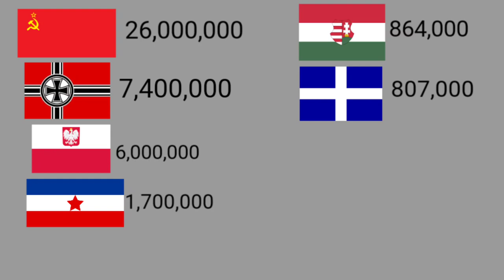World War 2